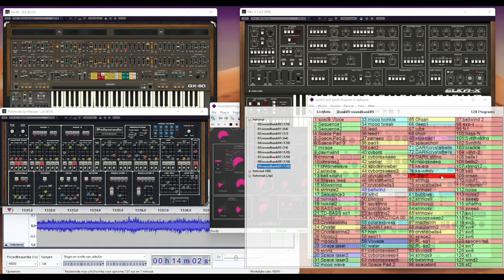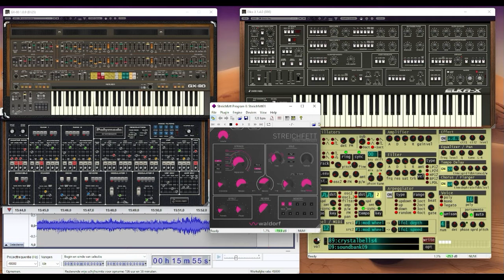Phrozenlight - Moebiusstrain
A little tryout

No midi recorded as it is with some misstakes ;)